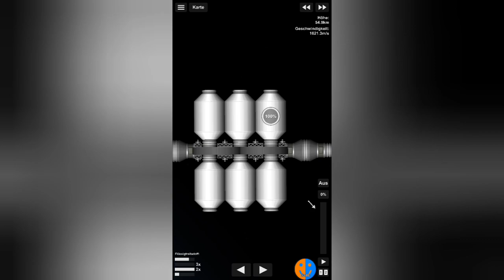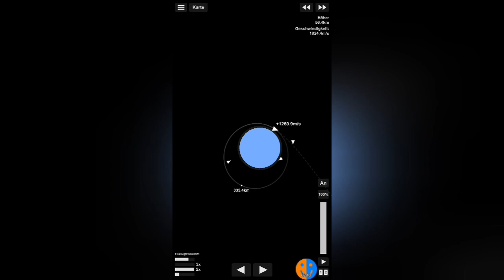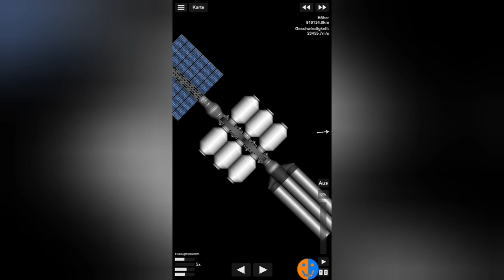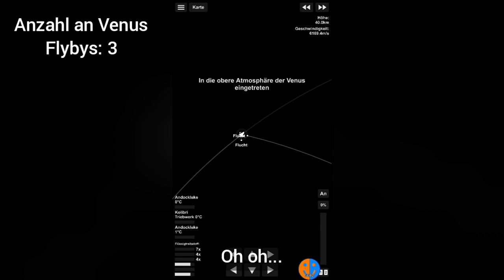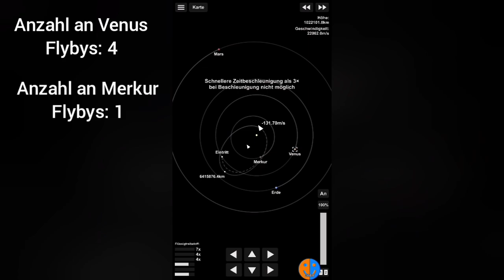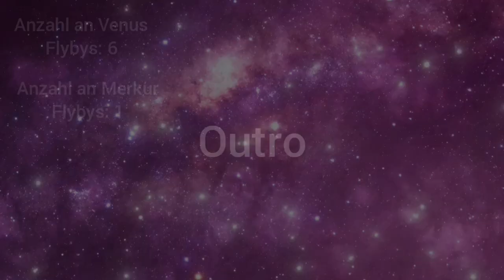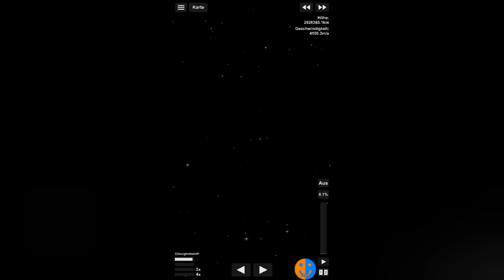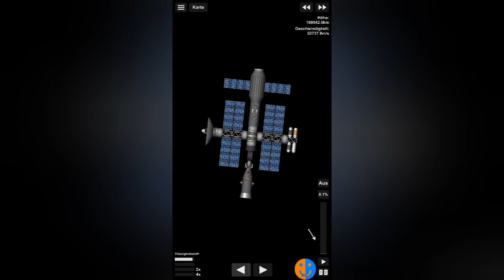Sonnenstation | SFS Colony #60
Spaceflight Simulator

0:00 Intro
1:55 Teil 1: Flug zur Sonne
4:35 Teil 2: Rückkehr zur Erde
8:55 Outro